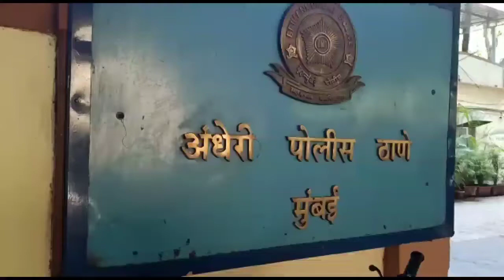मुंबईमध्ये सायबर चीटर या ऑनलाईन दारू विक्रीचा फायदा घेऊन मोठा संख्यामध्ये लोकांना गंडा आहेत घालत...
मुंबईत लॉक डाउन च्या काळात वाईन शॉप वर दारू विक्री पूर्णपणे बंद करण्यात आली आहे, मात्र ग्राहकांना ऑनलाइन घरपोच दारू विक्री साठी राज्य सरकारने परवानगी दिली आहे,,, मुंबईमध्ये सायबर चीटर या ऑनलाईन दारू विक्रीचा फायदा घेऊन मोठा संख्यामध्ये लोकांना गंडा घालत आहेत,,, अंधेरी पूर्वेत एका नागरिकाने ऑनलाइन दारू घेण्यासाठी गुगल वरून वाईन शॉप चा नंबर मिळवला मात्र त्या नंबर वरून बोलणं करून क्यू आर कोड वर त्यांनी Scain केला असता त्याचा अकाऊंट मधून 94 हजार रुपये कापले गेले, मात्र पैसे कापले गेल्यानंतर घरी दारूची डिलिव्हरी नाही झाल्यामुळे तक्रारदार यांनी अंधेरी पोलीस स्टेशनमध्ये धाव घेतली,,, यासंदर्भात अंधेरी पोलिसांनी गुन्हा नोंद करून आरोपीचा शोध घेत आहेत.

बाईट:-अजय कुलकर्णी (पोलीस निरीक्षक/अंधेरी)